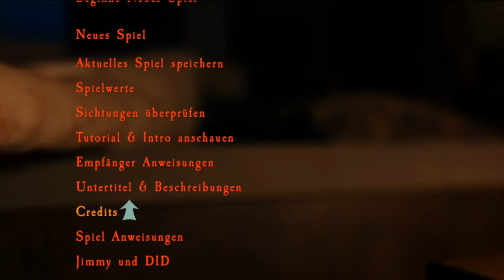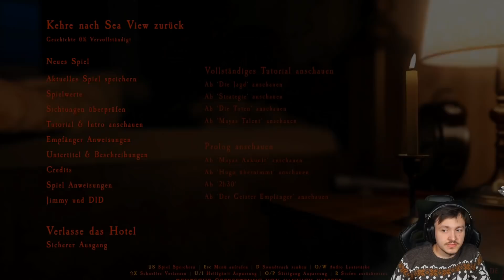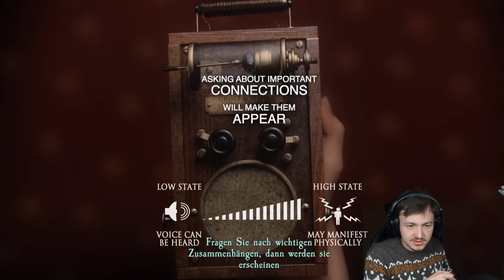CreepyPastaPunch spielt At Dead Of Night | Gameplay